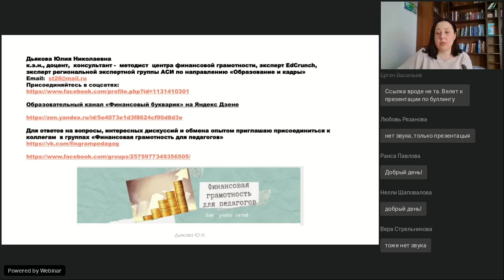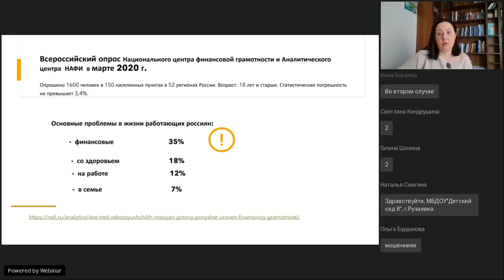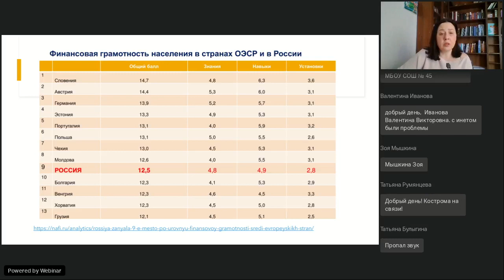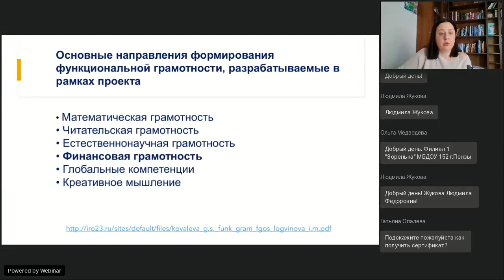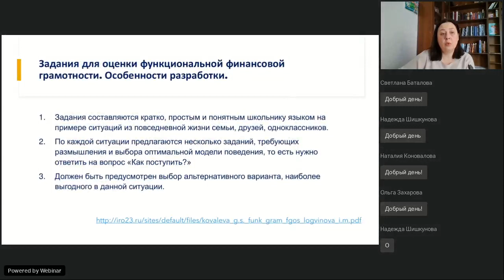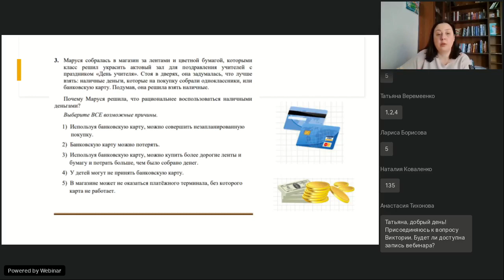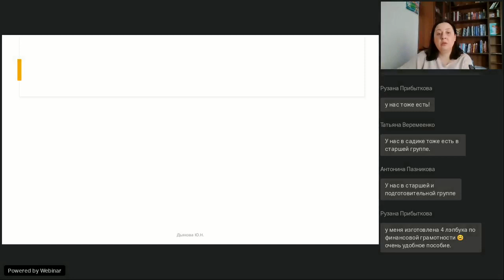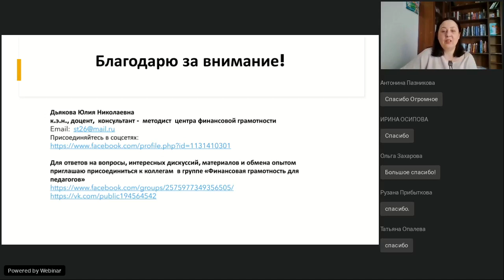Функциональная финансовая грамотность методические аспекты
Вебинар
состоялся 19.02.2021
Ведущая вебинара:

Что понимают под функциональной грамотностью, входит ли в нее финансовая грамотность? Национальный проект образование, ФГОС, международное исследования PISA — как они трактуют понятие функциональной финансовой грамотности? Нужно ли обучаться педагогам и обучать детей функциональной финансовой грамотности в детском саду или только в школе? Как разрабатывать задания и кейсы, чтобы дети учились принимать финансовые решения в повседневной жизни? В ходе вебинара спикер ответит на основные вопросы о функциональной финансовой грамотности.